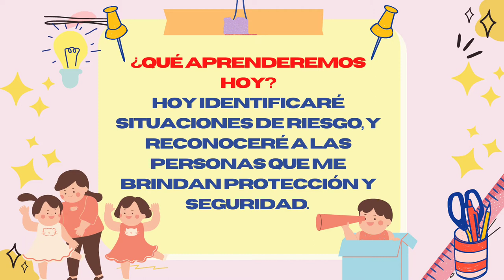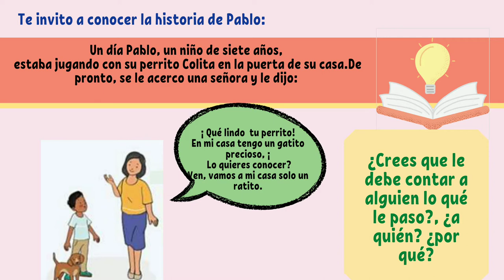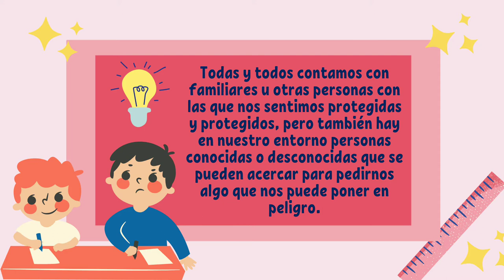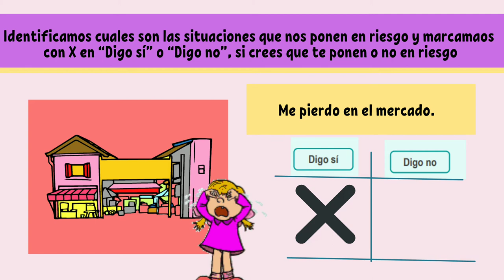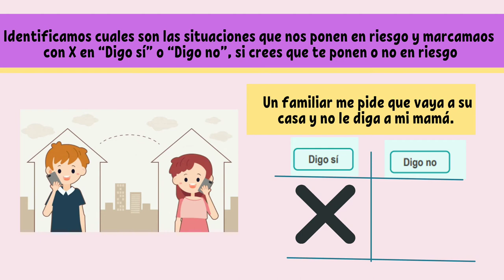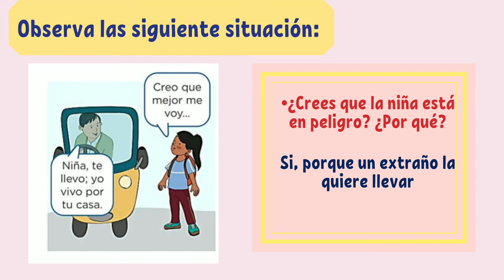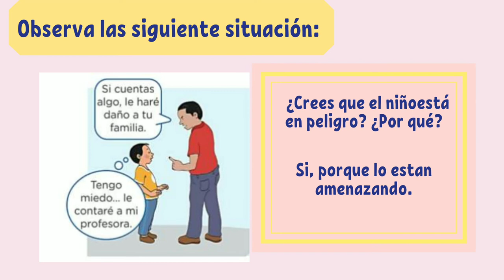SESIÓN DE TUTORÍA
" IDENTIFICO SITUACIONES DE RIESGO"